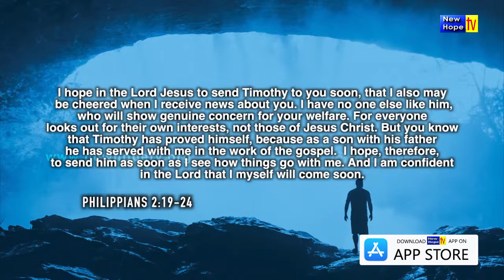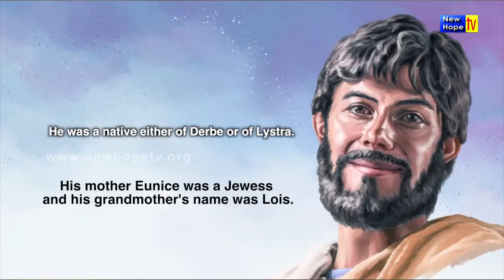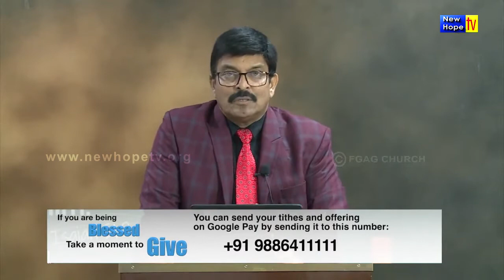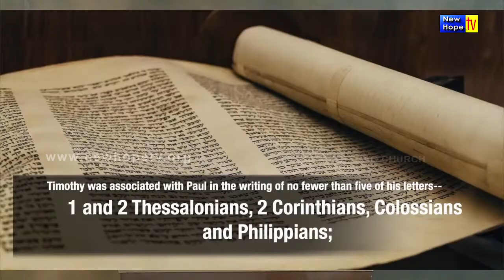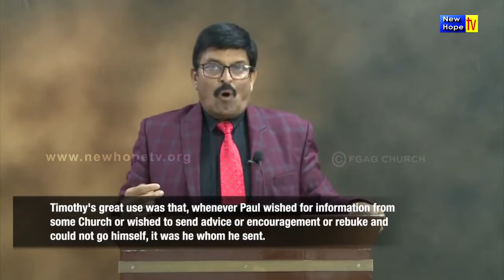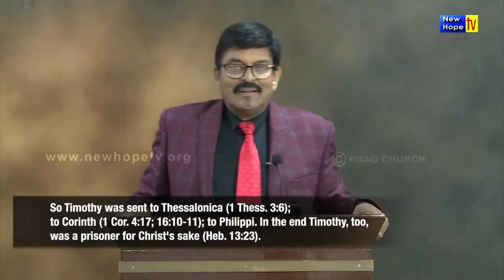Bible Doctrine Epi 46 | English Message | Rev. Paul Thangiah | New Hope TV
Title of Message : Bible Doctrine Epi 46
Preacher : Rev. Paul Thangiah
Ministry : FGAG Church
Language : English
Also watch FGAG programs on New Hope TV, ie; Daily prayer live from Monday to Friday at 10:30​​​​​​​​​​​​​​am, and also Messages on Monday 8 pm, Wednesday at 8:30pm (IST) LIVE